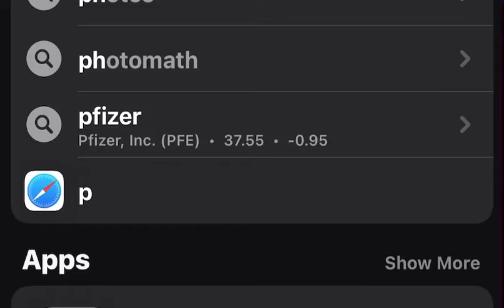November 30, 2020